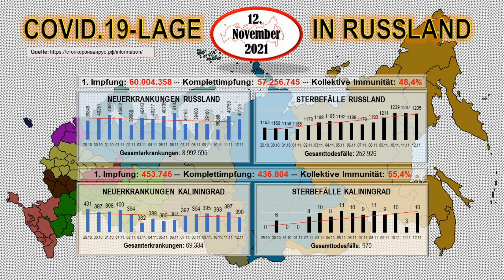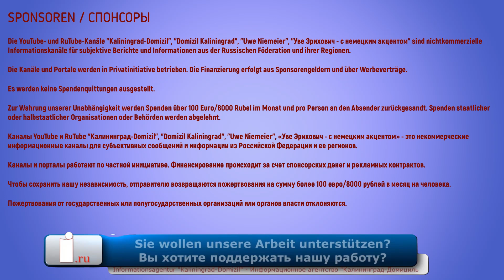Unruhige Momente für Covid Dissidenten in Russland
Russische Medien veröffentlichen Informationen über einen unglaublichen Abfluss von persönlichen Daten derjenigen, die sich illegale Dokumente über eine Corona-Impfung beschafft haben. Erweist sich diese Information als richtig, müssen hunderttausende Bürger mit Strafverfolgung rechnen.

Uwe Niemeier
Bank: Sparkasse Südholstein
BLZ: 23051030
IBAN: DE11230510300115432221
BIC/Swift: NOLADE21SHO
Zahlungsgrund: Kaliningrad-Domizil-Infokanal